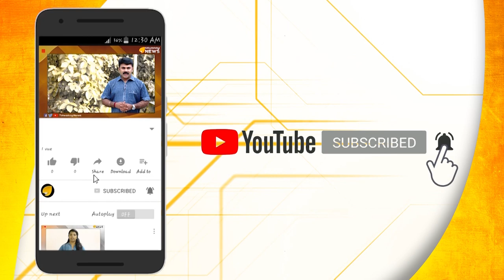പോള്‍ അച്ചന്റെ കുമ്പസാരം ;സഭ വീണ്ടും പ്രതിക്കൂട്ടില്‍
വര്‍ഷങ്ങള്‍ക്കിപ്പുറം പുതിയ വെളിപ്പെടുത്തലുമായി സീറോ മലബാര്‍ സഭ വക്താവ് കൂടി ആയിരുന്ന ഫാ പോള്‍ .ചോദ്യ പേപ്പര്‍ വിവാദകാലത്ത് സീറോ മലബാര്‍ സഭ വക്താവ് സംഭവം നടന്ന് പത്താം വര്‍ഷം കടന്നപ്പോള്‍  പരസ്യമായ ക്ഷമാപണവുമായി എത്തിയിരിക്കുന്നത്..